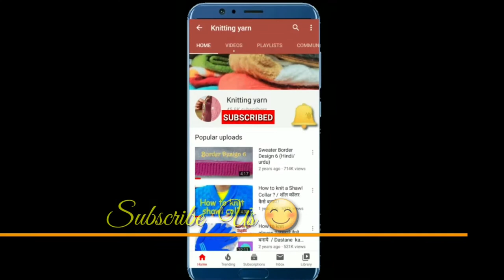Learn how to knit baby boots/ socks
Learn how to knit baby boots (Hindi)

We can use all possible colors in this pattern

Ask me A Question/suggestion by using hashtag on YouTube or Twitter atinuspandey and give me a chance to improve myself.
@Knitting yarn